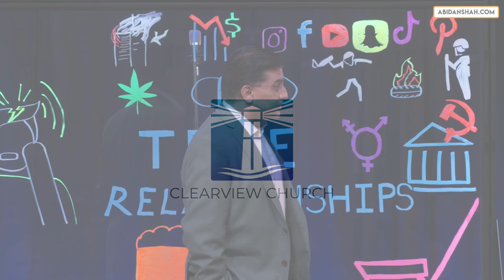Generations: Impacting | Abidan Shah, PhD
The goal of this series: Not Entertain but Educate. Not list Caricatures but Come to Know. Not Poke Fun but Stoke the Faith of our Younger Generations. If we care about the eternal destinies of our children and grandchildren, then this is not optional.